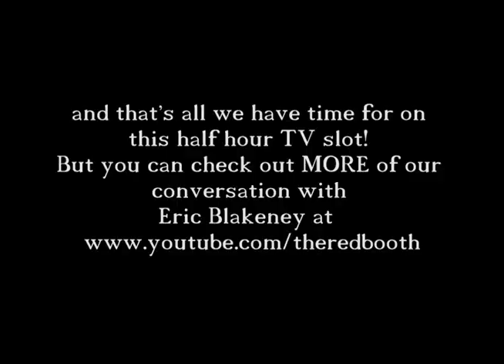Eric Blakeney Interview TV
watch one of the most candid and fascinating interviews from a great Hollywood writer/director, Eric Blakeney, on KVMD!